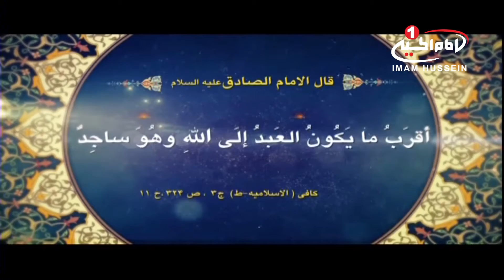توضیح المسائل (490) : آشنایی با استدلال احکام، حجت الاسلام والمسلمین شیخ جعفر رفعتی، کربلا، 1438ق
موضوع اصلی: آشنایی با نحواه استدلال احکام شرعی

کارشناس: حجت الاسلام و المسلمین شيخ جعفر رفعتی
مجری: امیر غفوری
زمان تولید: 19 ربیع الاول  1438 ق
کد برنامه: 0.05498

موضوع های فرعی:
- چه کسانی نیاز به اصول عملیه دارند
- در قدیم کتاب های فقهی نوشته شده، عمدتا فقط شامل احادیث بود
- روایات در باب اعتقادات و احکام، نیاز به اجتهاد دارند
- توضیح المسائل، مجموعه فتاوای یک مرجع است
- کتاب مرحوم محقق، به کتاب شرایع معروف می باشد
- امتیاز کتاب عروه این است که فروع بیشتری دارد
- نظرات مراجع، همیشگی نیست و احتمال تغییر فتاوا در باره موضوعی وجود دارد
- حدود 200 سال است که کتاب عروه، مدار درسی حوزه قرار دارد

كليد واژه ها :
احکام
عروة الوثقی
علم اصول
کتاب شرایع
مراجع تقلید
رساله عملیه
اجتهاد
مرجع
فتوی
احادیث
تقلید
# اهل_بيت_عليهم_السلام
# شيعه
# توضيح_المسائل
امیر غفوری
حجت الاسلام والمسلمین شیخ جعفر رفعتی
# شبکه_جهانی_امام_حسین_علیه_السلام

شيوه ‌هاى هميارى شبكه امام حسين عليه السلام:
١-از طريق حواله توسط شركت های انتقال پول و صرافی‌ها به كربلا و به نام «قناة الامام الحسين عليه السلام» و اعلام حواله به شماره های
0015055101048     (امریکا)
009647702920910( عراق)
٢- از طریق ارسال عبارت «لبيك يا حسين» از طريق نرم‌افزار واتساپ و يا پیامک به شماره های:
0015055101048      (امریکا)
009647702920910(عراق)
٣- از طریق پرداخت به وب‌گاه پی پال(pay pal):
٤- از طريق اپ استور: (IOS)
Imam husseintv by IMAM HUSSEIN TELEVISION NETWORK
٥- از طريق گوگل پلی : (اندرويد)